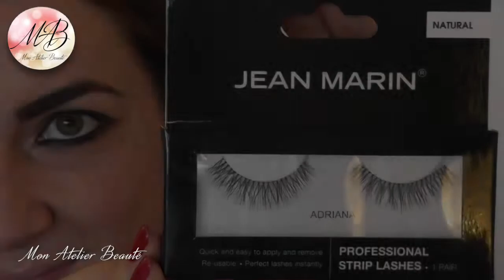Poser ses faux cils comme une pro! Mon Atelier Beauté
Une pose de faux cils naturelle et agréable à porter ! Je vous livre toutes mes astuces de pro. Après avoir regardé cette vidéo et avec un peu d'entrainement, les faux cils n'auront plus de secrets pour vous !!!

Retrouvez la marque Jean Marin dans les magasins Pro-Duo et chez les esthéticiennes ou coiffeuses distributrices.

A bientôt pour de nouveaux conseils de Pro!